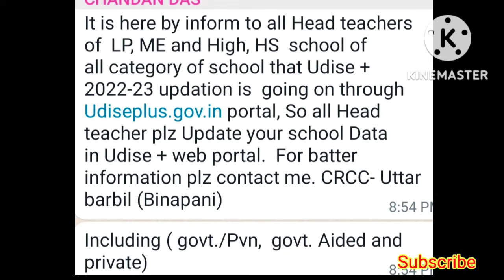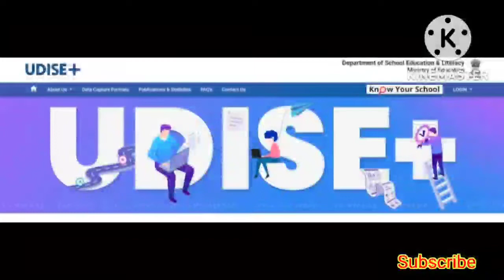UDISE // udiseplus 2022-23 // udise plus সম্পৰ্কে নিৰ্দেশনা//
UDISE // udiseplus 2022-23 // udise plus সম্পৰ্কে নিৰ্দেশনা// udise plus 2022

   Udise plus জানি ল'ক